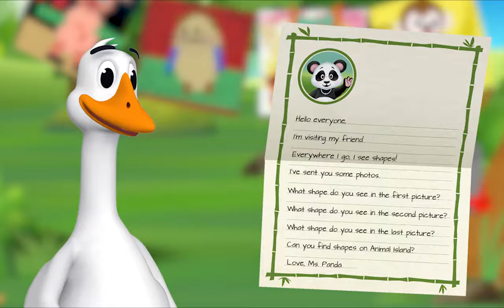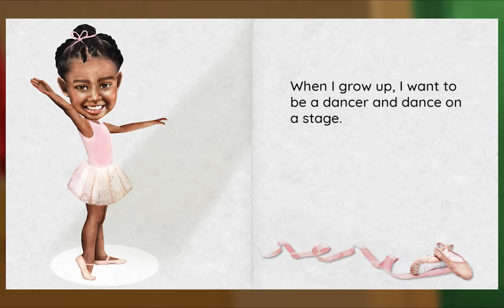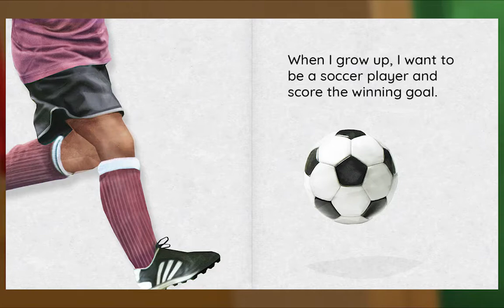Preschool Video Animal Island Learning Adventure (AILA) | Letters, Songs, Story Books